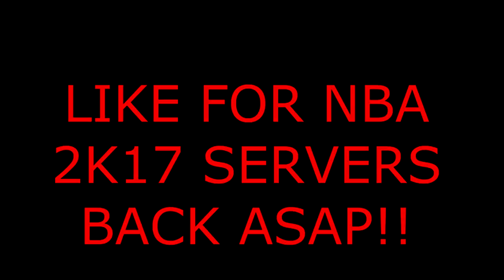I hopped on NBA 2K17 a YEAR After the Servers SHUTDOWN & this happened...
Like for 2k17 to come back!!

PSN: iRunYew